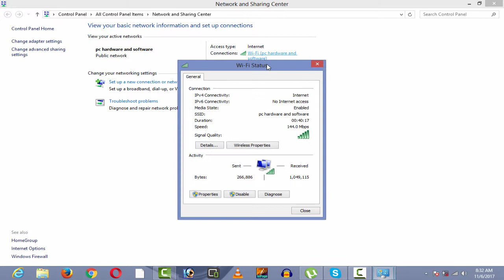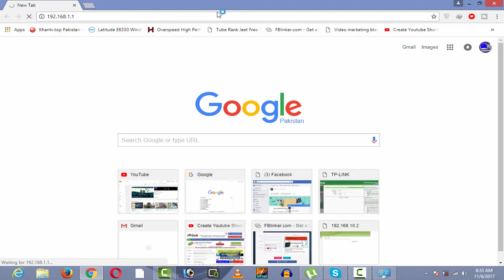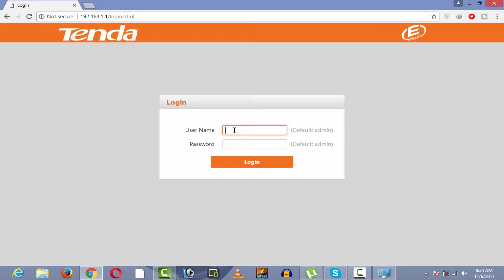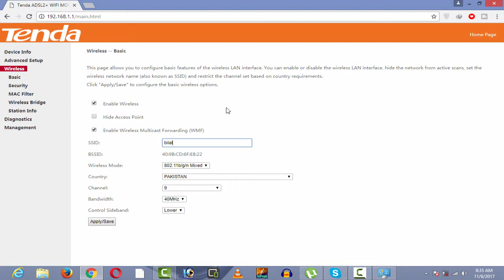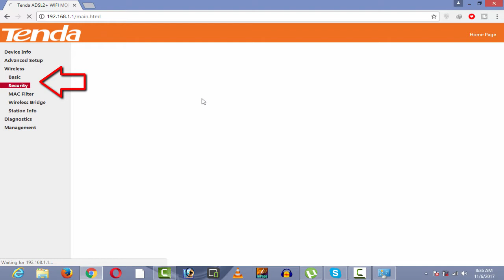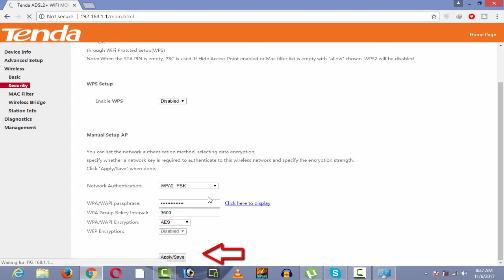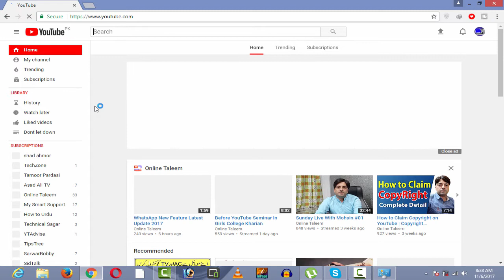How to change ssid name and password of wifi in urdu|hindi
I'M Going to show you how can we change the password of our ptcl Router or Ptcl Modem or any wifi In Urdu /Hindi
HOW TO CHANGE SSID NAME AND PASSWORD OF WIFI 100% WORKED MUST WATCH IN FULL HD 2017 NEW METHODS 2017.
first find your ip address i have shown in video then ipconfig

To View The Default Gateway We Use "Command Prompt" In cmd Prompt We Use Another Command "ipconfig"  To View The Default Gateway then type ip in address in then admin username and password is also admin or you can check your wifi router back side.
from there you can get your admin password.
then visite your ip in your address bar and enter then you will get your configuration window then click on wirlless then there you can change your wifi ssid then click on your wirless and then click on security then there you can change your passsword thanks for watching my video and please i requesting to subscribe my channel thank you so much.
thanks for watching my video and please share comment my video if you have any question you can ask me also on my facebook and also you can comment me i will answer as soon as possible.
MY FACEBOOK ID ; ADD ME ON FACEBOOK
MY GOOGLE +1 ID; ADD ME ON GOOGLE +
for my facebook page joing
wish you success
bilal ahmad
(bilal.dxd5566)-bilal.dxd5566